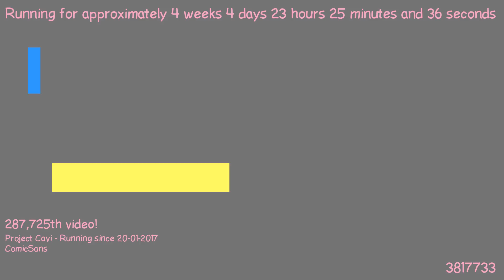1487798992 - Webdriver Cavi - O